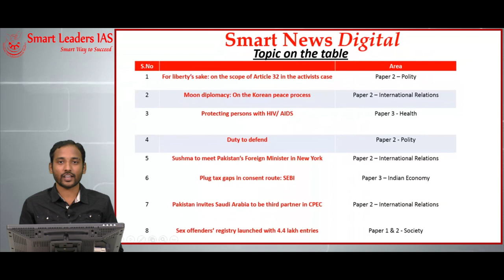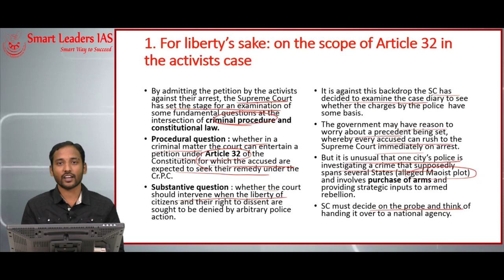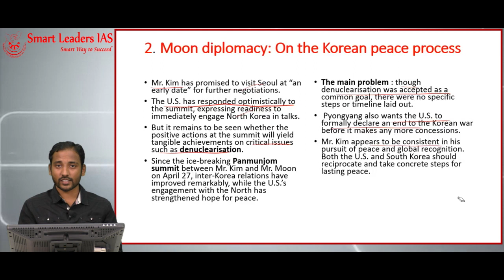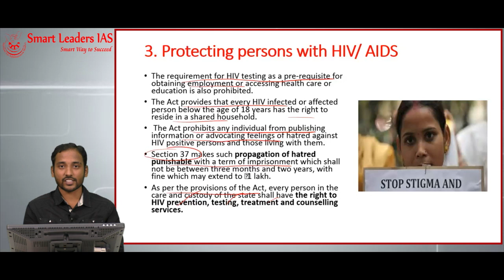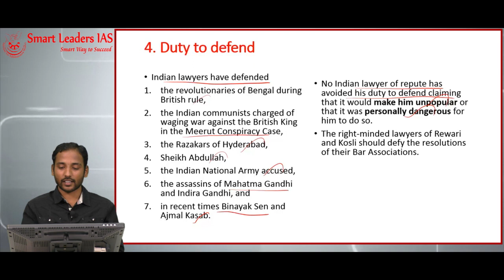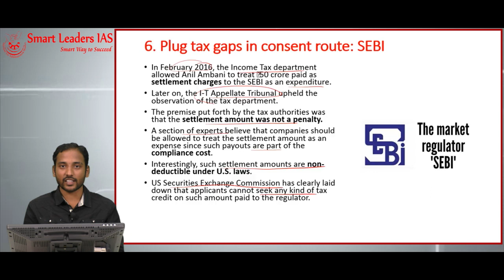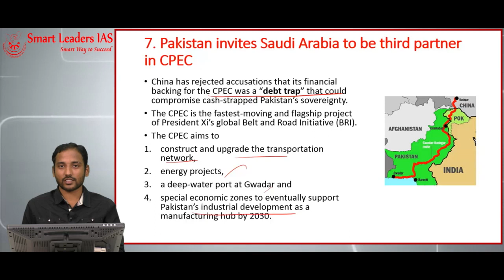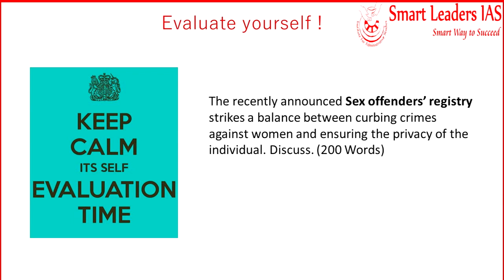Smart News Digital | 21.09.2018| Smart Leaders IAS | Chennai